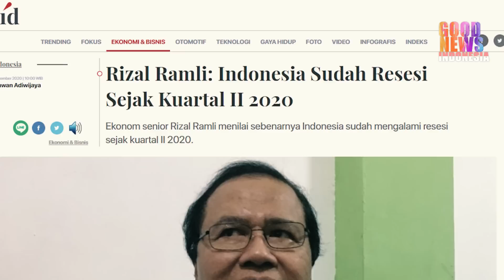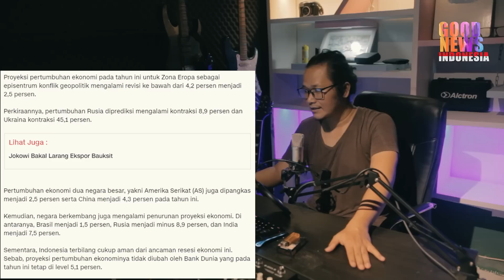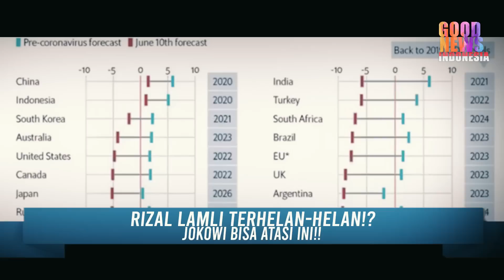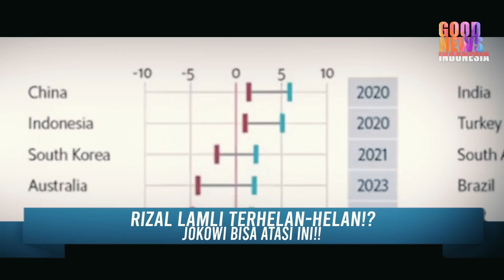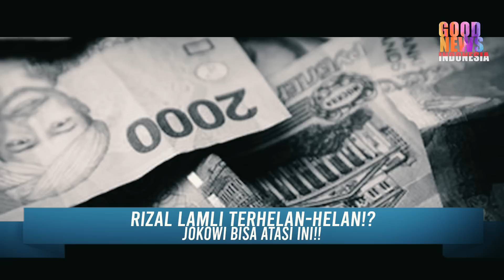RAMALAN MELESET!!RIZAL LAMLI TERHELAN-HELAN JOKOWI SUKSES ATASI INI!!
berita terbaru
Indonesia menjadi ekonomi yang terkuat dikarenakan bank dunia merilis resessi global kecuali indonesia.